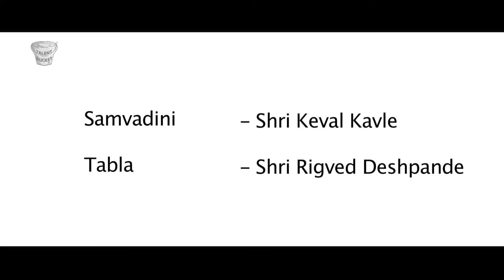Keval Kavle | Rigved Deshpande | Samvadini | Music Talent Bucket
All India Keyboard Instruments Festival 2017 - ( Part 2 of 23 )

For the first time in music history such a festival has been organised.

Samvadini - Shri Keval Kavle
Tabla - Shri Rigved Deshpande

Harmony music foundation is an organization to promote our great nation's culture and heritage through the medium of hindustani classical music.   @myharmonymusic